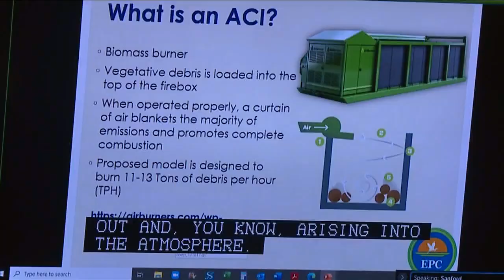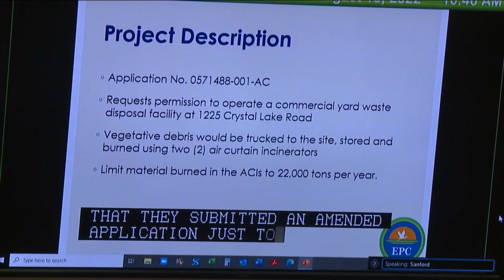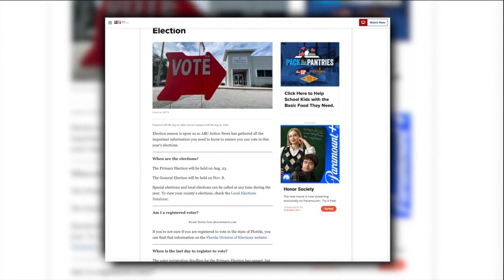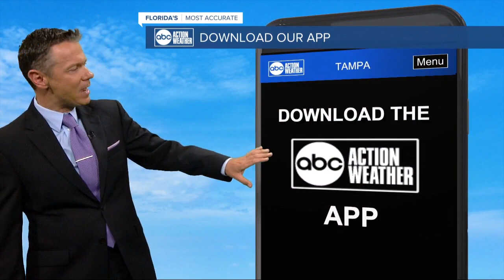ABC Action News Latest Headlines | August 22, 10am